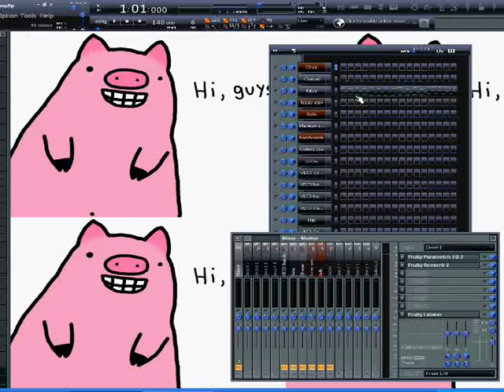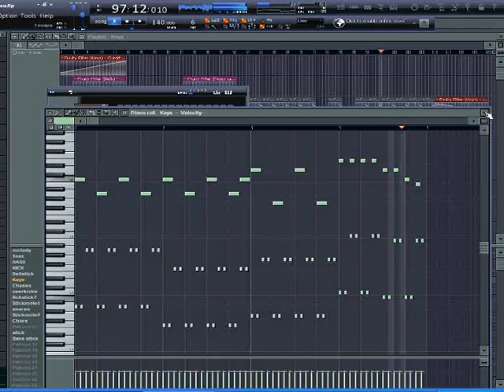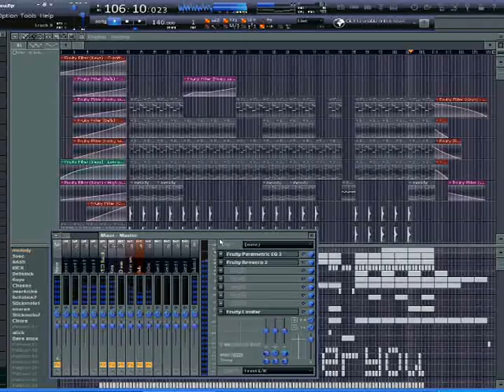Dj Frida - I'm Over You [Fl Techno Song]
a new technosong by me, this time i've made it a little bit longer, and i hope you will enjoy it! =)